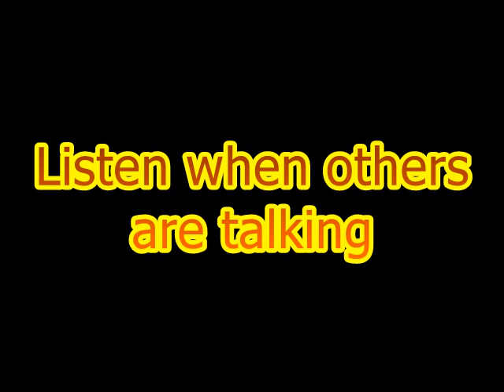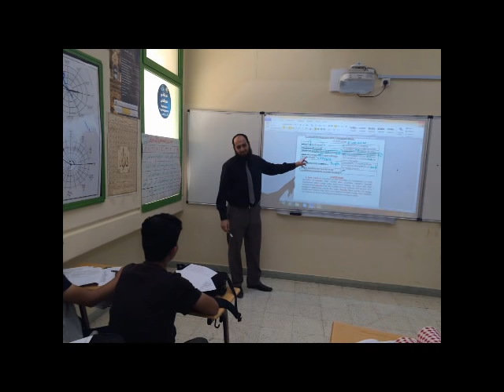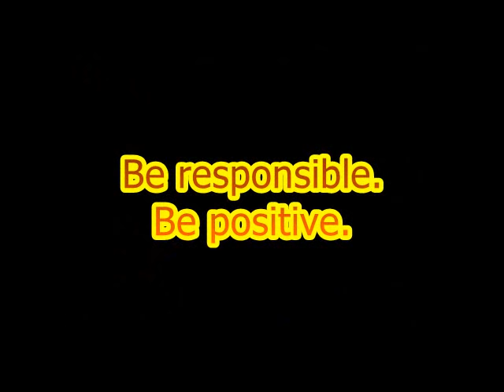Class rules مدارس الأرقم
English Classroom Rules
Al-Arqam Schools
مدارس الأرقم الأهلية بالرياض